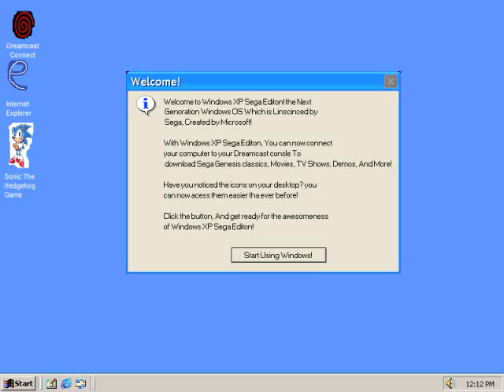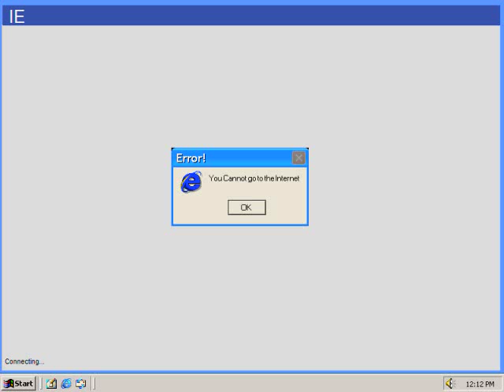Windows XP Sega Editon (FUNNY ENDING)